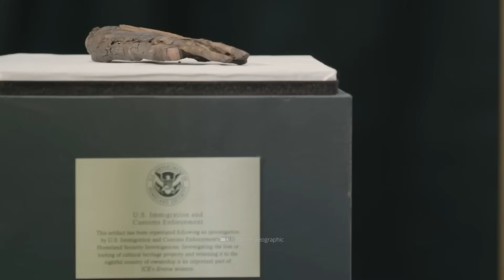Ce que les scientifiques ont découvert dans une tombe interdite en Égypte a choqué le monde !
Que penserais-tu si on te disait que les anciens Égyptiens avaient un côté obscur ? Qu'ils gardaient des secrets si terrifiants qu'ils ont été cachés pendant des millénaires ? Prépare-toi à apprendre la vérité dérangeante sur l'empire pharaonique : Des scientifiques ont enregistré une découverte révolutionnaire qui bouleverse complètement nos connaissances antérieures sur ce peuple mystérieux ! Qu'est-ce qui pourrait encore sommeiller à l'intérieur des puissantes pyramides et dans les légendaires tombes ? Reste à l'écoute et découvre quelles découvertes sensationnelles ont déjà été enregistrées - et lesquelles attendent encore de revenir à la  lumière !